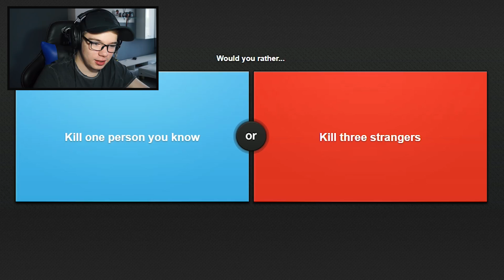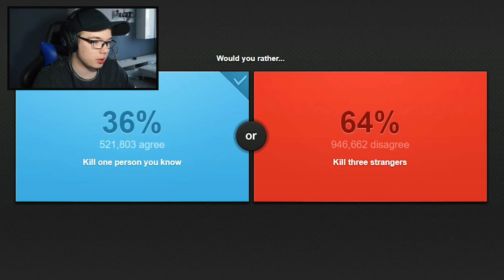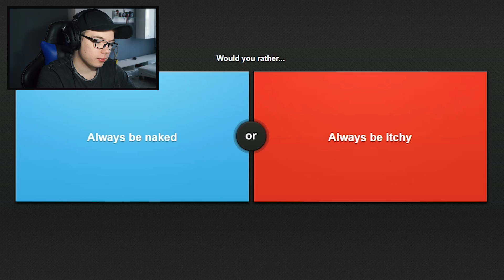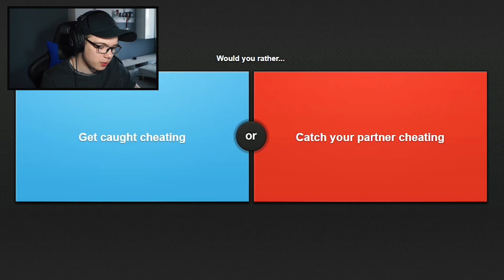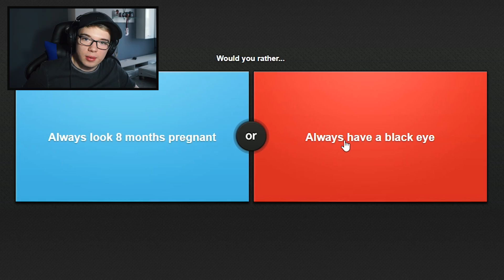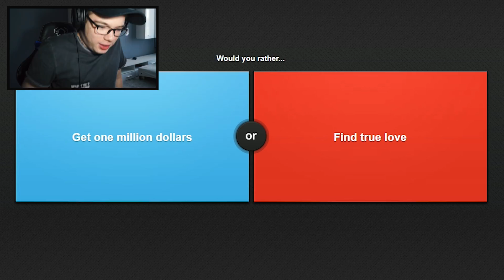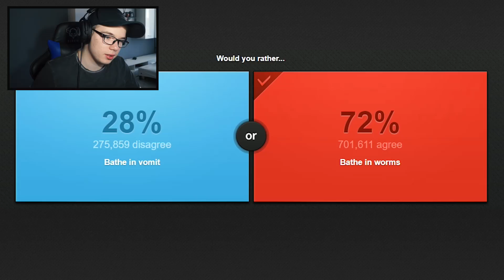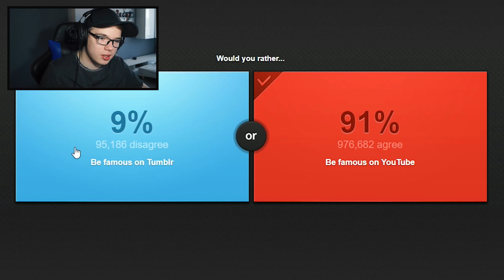WOLAŁBYŚ ZDRADZIĆ CZY BYĆ ZDRADZONY?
Outro: Sensi Sye - Be Mine